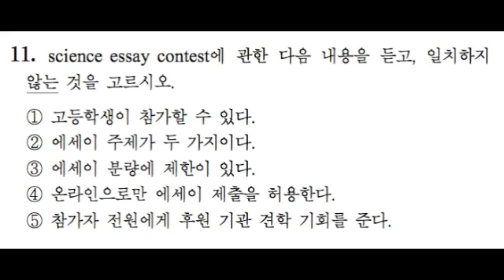2015 수능듣기 11번 문제